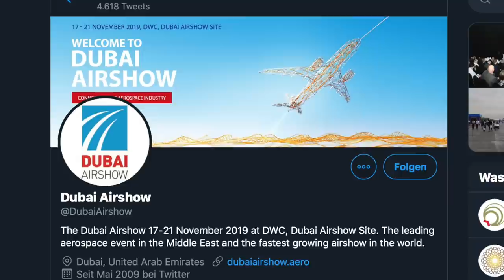Emirates & Etihad auf der DUBAI AIR SHOW! AeroNews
Bildnachweise:

DUBAI AIR SHOW

By Dylan Agbagni (CC0) from Bordeaux, France - G-JECM / Bombardier Dash 8 Q400 / FlyBe, CC0,